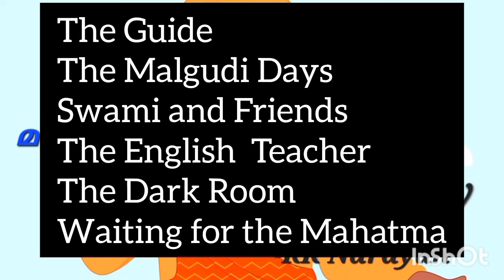An Astrologer's Day Malayalam Summary, theme#RK Narayan,meg 07